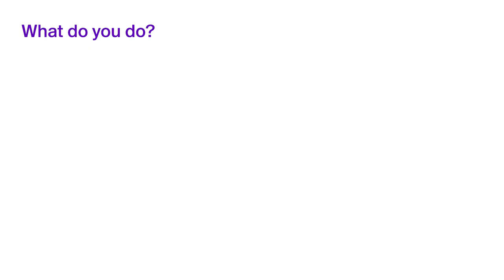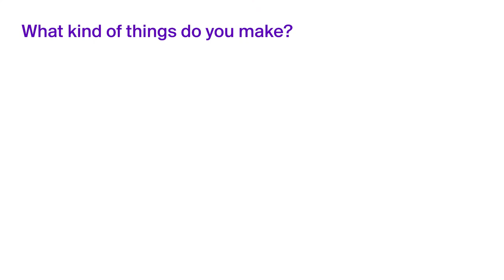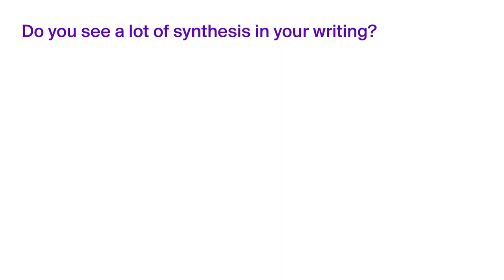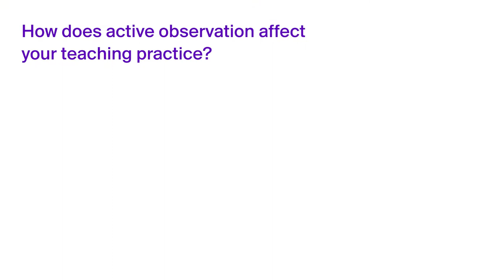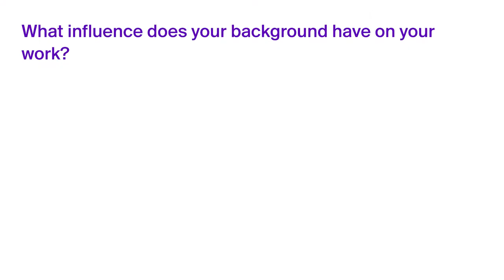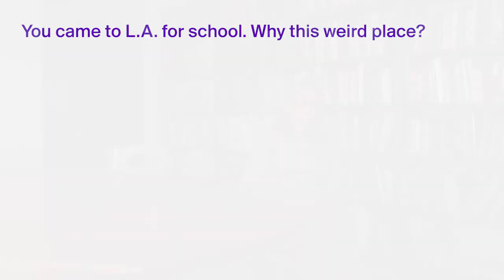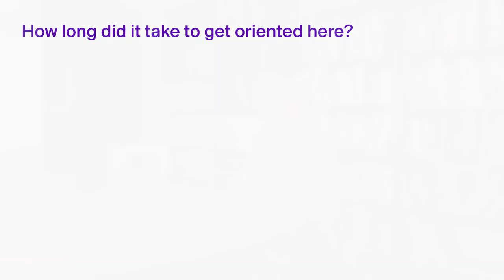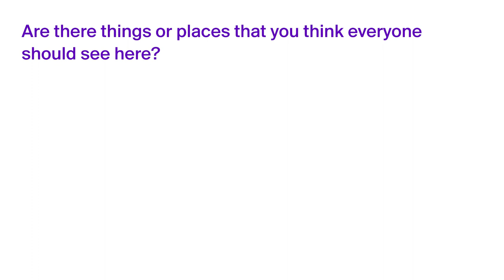Gail Swanlund / Slanted Magazine #35—L.A.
Gail Swanlund is a graphic designer and teacher. Swanlund is a Graphic Design faculty in the Art School at CalArts, and holds a seat on the board of Design Inquiry, a non-profit educational collective.

In the summer of 2019 the Slanted editors embarked on a trip to Los Angeles to take a close-up look at the contemporary design scene there. The list of designers Slanted met with boasts everyone from legends such as Mr. Keedy, Ella Gold, Udo Kier to well known figures from the contemporary design scene such as Happening Studio, Ann Burdick, Benjamin Critton, Kali Nikitas, and many more. Not only can you find their brilliant works in the Slanted magazine—L.A., Slanted also provides a deeper look at their opinions and views through the video interviews that you can watch here for free!